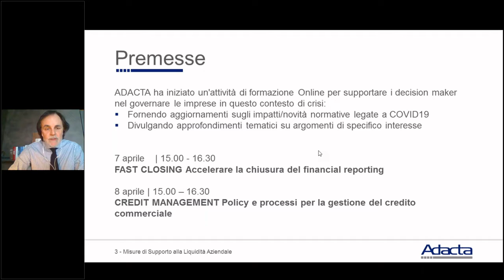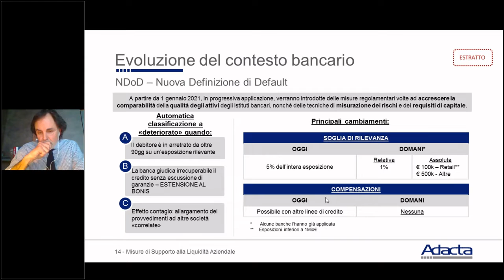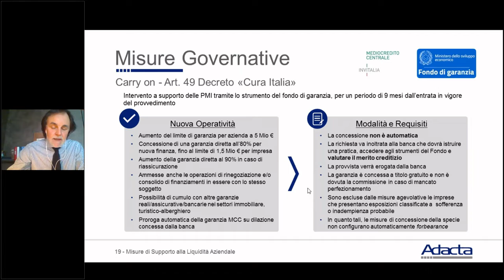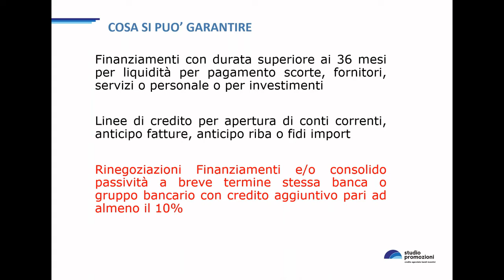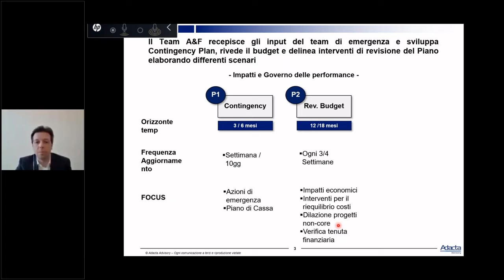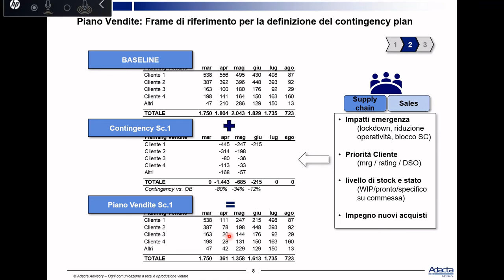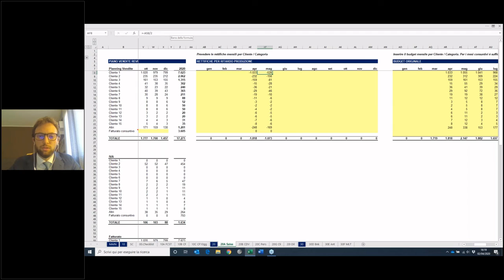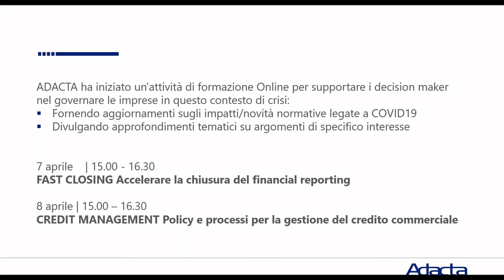WEBINAR 02.04.2020 | GESTIONE FINANZA-COVID19 Misure di supporto finanziario e strumenti tesoreria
In una situazione di emergenza come quello attuale, le aziende possono trovarsi, anche improvvisamente, in tensione di liquidità. Le novità normative di supporto emanate dal Governo possono fornire un ausilio in questo contesto ma contemporaneamente l’impresa deve adottare una gestione “cash oriented”.